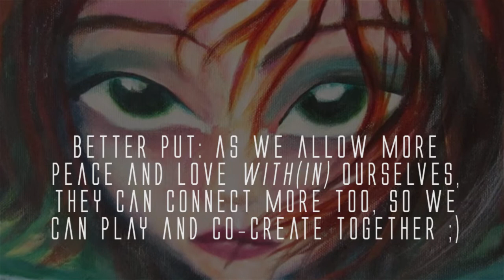Reuben and Wieteke on Hybrid children (part 2 of 3)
Reuben Langdon (documentary maker, disclosure investigator, martial arts practitioner) and Wieteke Koolhof (contact-experiencer, interstellar channel and artist from the Netherlands) speak on  Interstellar contact and the hybridization project. How and why they think it begun, about the morality aspect of it (both from the Soul level as well as from the rational minds perspective), how multiple parents can be involved in one child and much more.

This is the second video out of 3. In the last part they will go even deeper into the subject of Hybrid Children including some personal experiences.

We share from our hearts and to expand our minds. Take from these video's what resonates with you and just leave the rest behind.

☆ LINKS ☆

Example of how human doctors are exploring the idea of mixing multiple peoples DNA: article on a earth-baby born out of the genetics of 3 different parents